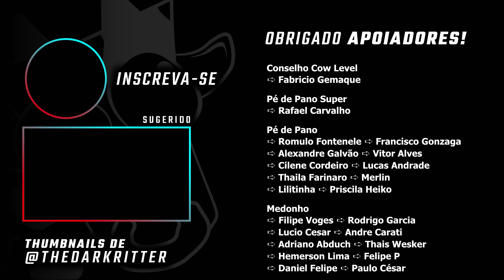SALLY FACE - CAPITULO 5 - Inicio do Fim #7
Este vídeo em português BR é parte de uma série de gameplays / playthrough / let's play / detonado do jogo Sally Face Capitulo 5 na Steam

👻 Use minha TAG na loja da epic COWLEVEL
▬▬▬▬▬▬▬▬👻Valeu Medonho(a) 👻▬▬▬▬▬▬▬▬